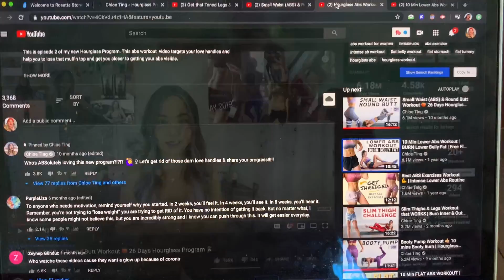build a booty and get snatched in 3 weeks?! (i did the chloe ting hourglass challenge) ⌛️💪🏼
in today’s video i tried the chloe ting hourglass program challenge!! i hope you enjoy :-)